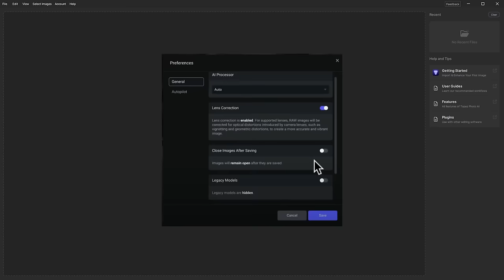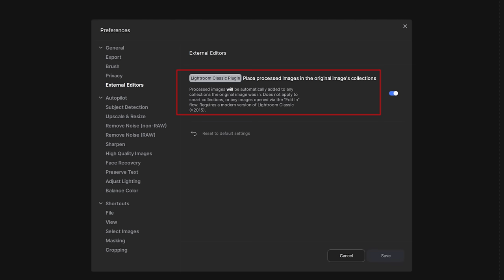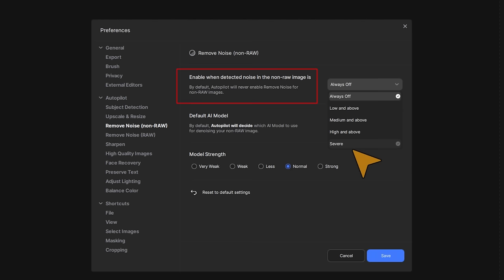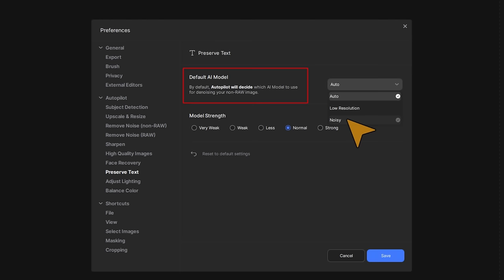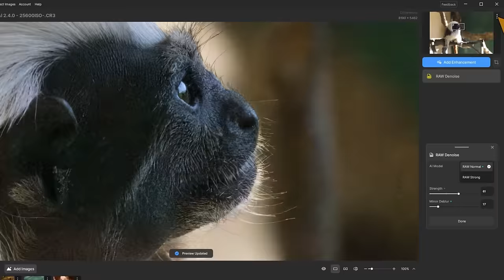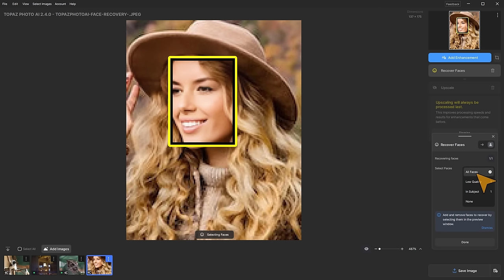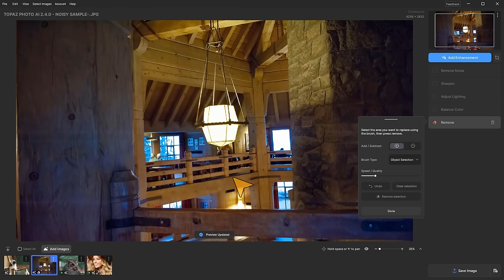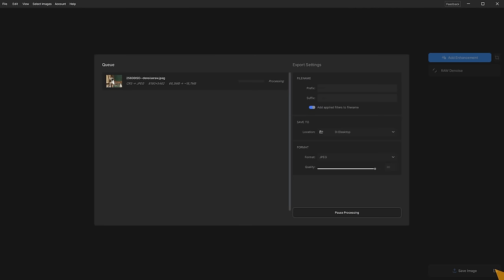Foto-Optimierung neu gedacht mit TOPAZ PHOTO AI 2.4.1 || Eine Art TUTORIAL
Das neue Topaz Photo AI 2.4  |  Eine Führung durch Bedienung und Nutzeroberfläche
Das Cover-Bild habe ich selbst mit Photo AI 2.4 optimiert! 😊
00:00 Einleitung
01:54 Warum benutzen wir Photo AI?
05:00 Die Voreinstellungen
19:25 Die Bedienung in der Praxis
36:06 Fazit und Bewertung
Weitere Links:

🚩 Intro Audio (This section is an excerpt of the original):
Wenn ihr diese Links verwendet, kostet es euch keinen Cent mehr, aber die kleine Provision, die ich bekomme, hilft mir, weiterhin kostenlose Inhalte für euch bereitzustellen. Danke für die Unterstützung meines Kanals! 👍